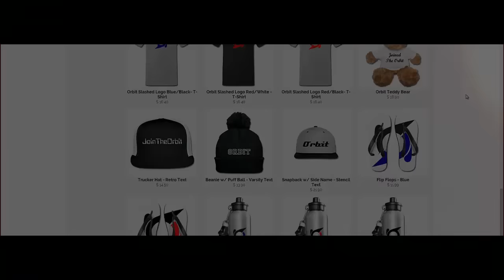The Orbit Apparel is Now LIVE!